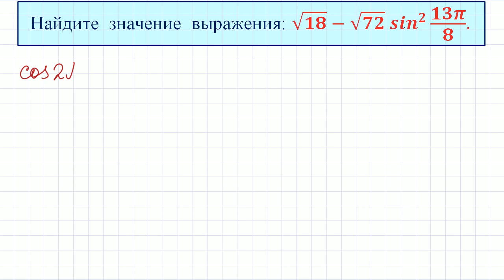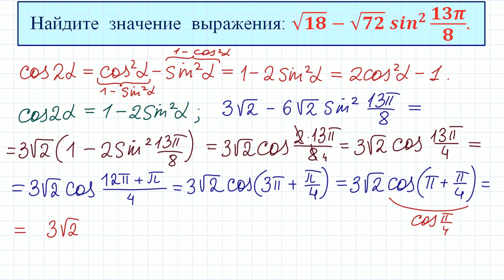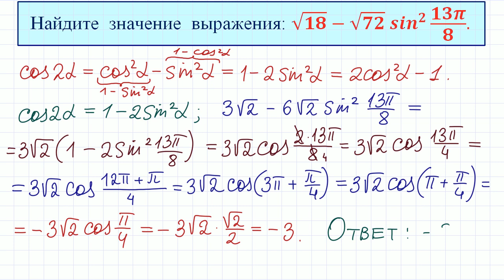Задание 9 ЕГЭ по математике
ЕГЭ по математике, задание 9.
Найдите значение выражения.